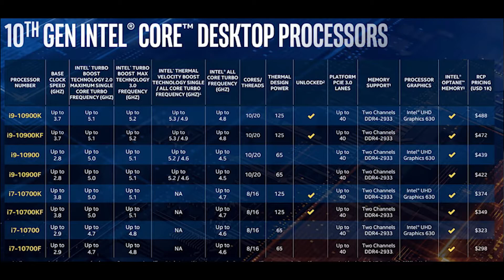Is Intel taking back the streaming game with it’s 10th series chipset?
In today's video we talk about the new 10th series processors from Intel and whether or not you need to buy one or if AMD is still a better choice for someone looking to stream.